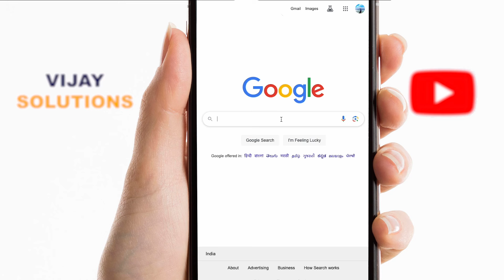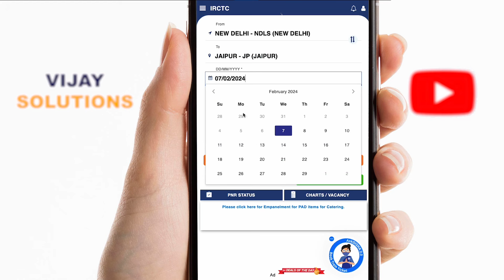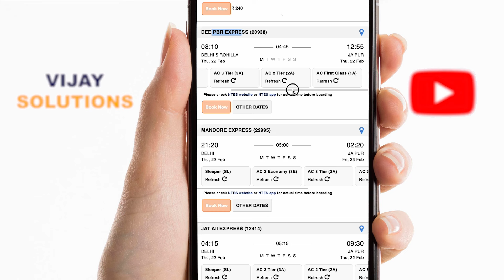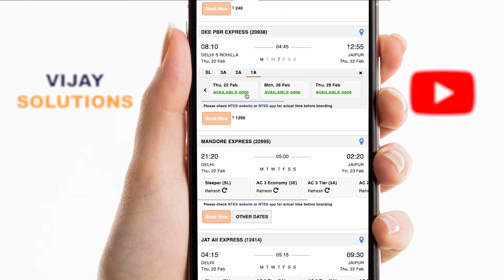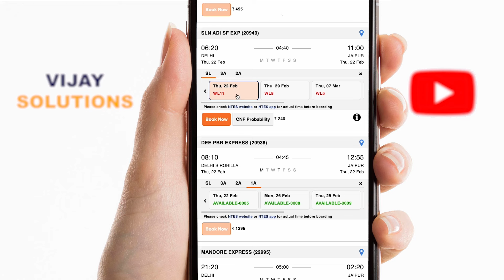Train Ka Ticket Kaise Check Kare Mobile Se 2024 | how to check train ticket seat availability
train ka ticket kaise check kare ki seat khali hai ki nahin | train mein seat check kaise karen  | कौन कौन सा ट्रैन में कितना सीट खाली है मोबाइल से पता करें

how to check train ticket confirmation
how to check train ticket price
how to check train ticket seat availability
train ka ticket kaise check kare
train ka ticket kaise check kare confirm hai ki nahi
train ka ticket kaise check kare ki seat khali hai ki nahin
train ka ticket kaise check kare confirm hai ya nahin
train ka ticket kaise check kare ki confirm hai
train ka ticket kaise check karenge
train ka ticket kaise check kare confirm hai ki nahin
train ka ticket kaise check kare khali hai ki nahin
train ka ticket kaise check kare khali hai ya nahin
train ka ticket kaise check kare book hua ki nahin
train ka ticket kaise check kare confirm
train ka ticket kaise check kare kitne rupaye ka hai
train ka ticket kaise check karen ki confirm hua hai ki nahin